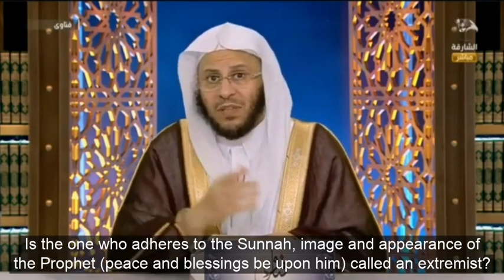Is following the Sunnah extremism?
Is the attachment to the image and Sunnah of the Prophet (peace and blessings be upon him) in our time and age considered extremism in the religion?
هل التمسك بهيئة النبي صلى الله عليه وسلم وسنته في وقتنا وزماننا هذا يكون من التشدد في الدين؟